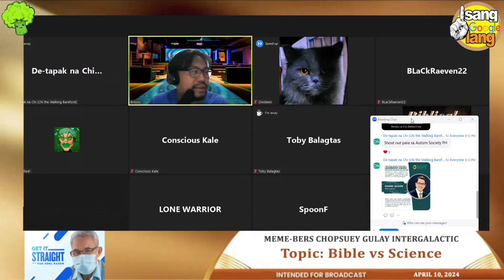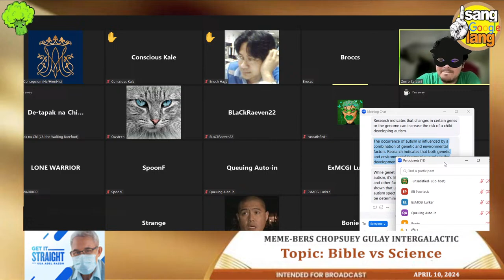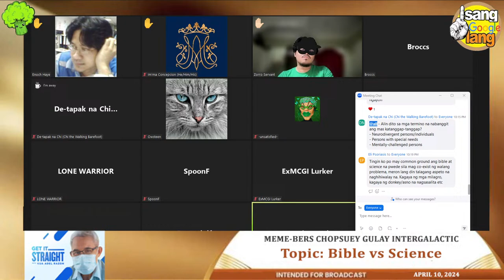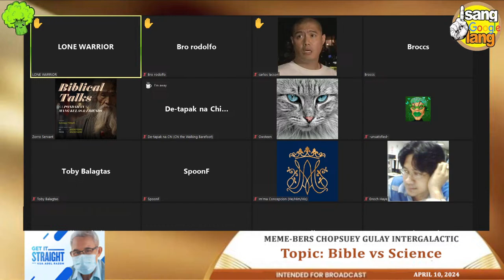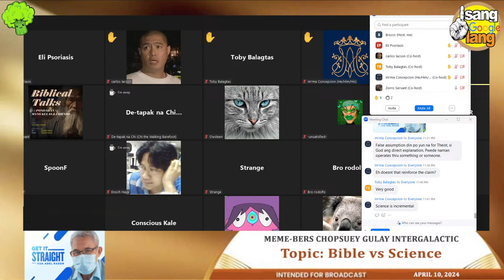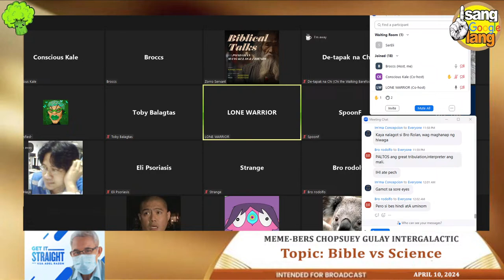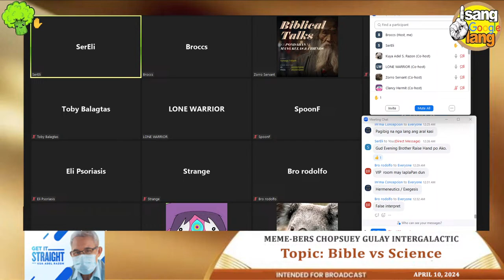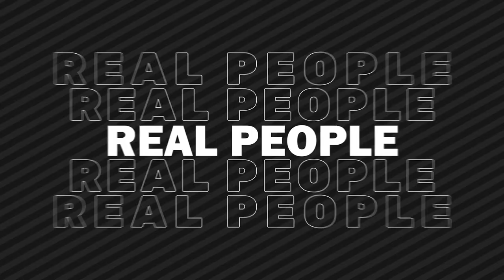Ep. 199 - Bible vs Science (Live)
Title: Bible vs Science (Live)
Date: April 10, 2024
Episode: 199